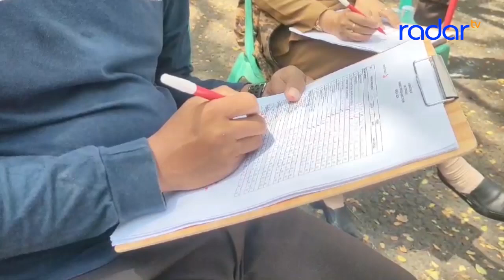RIBUAN PELAJAR CIAMIS MERIAHKAN HUT KE 63 PRAMUKA